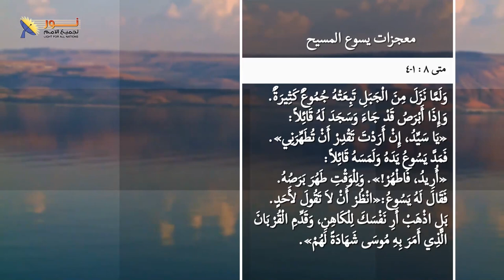10.3 ماذا تعني معجزات المسيح؟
ماذا تعني معجزات المسيح؟
مقطع من الحلقة العاشرة ( سلسلة حلقات يسوع)
عنوان الحلقة: معجزات يسوع المسيح – الجزء الأول
لمشاهدة الحلقة كاملة .. اضغط على هذا الرابط